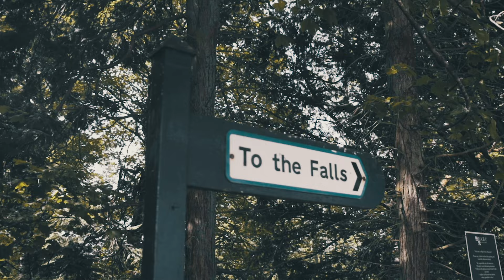High Force Hotel & Waterfall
A summer escape to High Force Hotel and Waterfall!

SUMMER STAYS
Escape to the countryside for rejuvenating retreat in one of our individually designed luxurious bedrooms providing both country charm and fresh modern facilities

SEASONAL DINING
Experience the taste of Upper Teesdale with fresh locally sourced ingredients and dishes full of flavour for a lunchtime treat or a divine evening meals

SCENIC STROLLS
Explore the circular woodland route to High Force Waterfall with the added bonus of a children’s Dinosaur Discovery Trail throughout the Summer Holidays